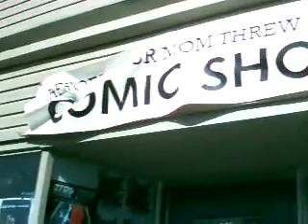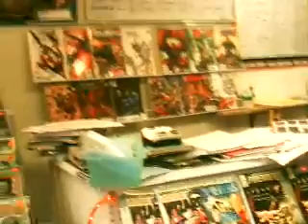Another Visit to Heroes Your Mom Threw Out